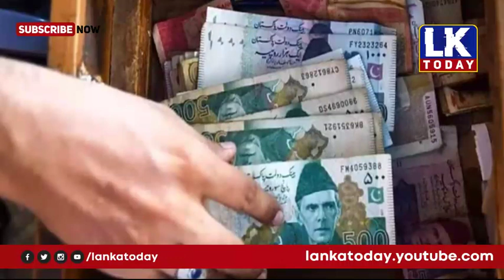சற்றுமுன் குண்டு வெடிப்பு 12பேர் பலி சிக்கிய இளம் பெண் | உலக செய்திகள் இன்று | World tamil news